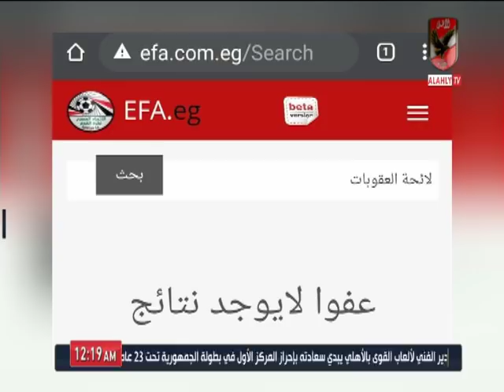اسلام الشاطر يكشف مفأجاة على الهواء : موقع اتحاد الكرة لا يوجد به " اللوائح "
التردد: 12341 أفقي.
القمر: نايل سات.
معامل الخطأ: 5/6.
معدل الترميز: 27500